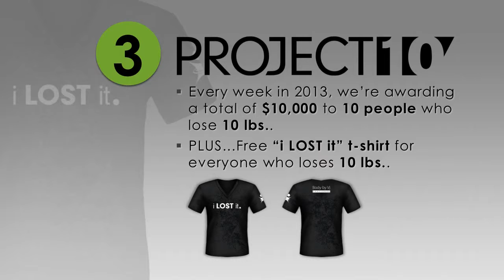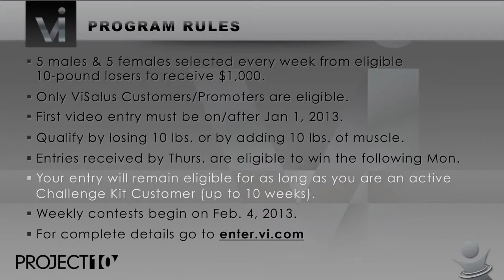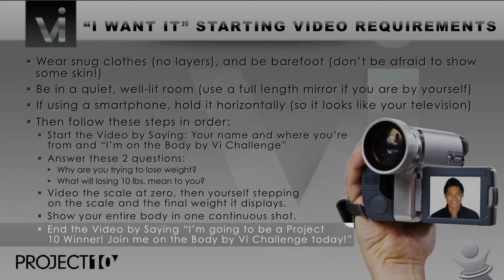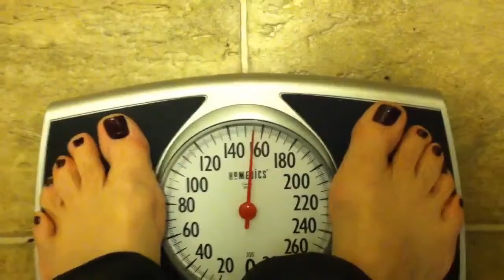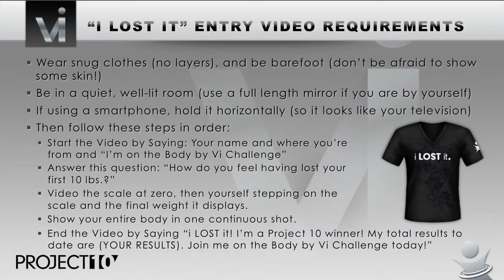What is Project 10?